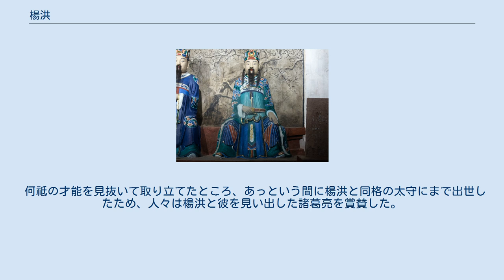楊洪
楊 洪（よう こう、? - 228年）は、中国後漢末期から三国時代の政治家。
字は季休。
益州犍為郡武陽県の人。
 最初は劉璋に仕え、諸郡の官吏を歴任した。
劉備の益州平定後、犍為太守となった李厳から功曹に任命される。
李厳が郡役所を移転しようとしたところ、楊洪はこれに強く反対している。
後に李厳の推薦により、蜀郡従事に任命された。
 劉備が漢中を巡って曹操と争っているとき、至急兵を徴発せよと言ってきた。
そのことについて諸葛亮に聞かれると、「漢中はすなわち益州の急所で、もし漢中を失えば益州も失うでしょう。何をためらうことがありましょうか」と進言した。
また、劉備に随行していた法正に代わって蜀郡太守を代行し、滞りなく職務を全うしたので正式な蜀郡太守となった。
後に益州治中従事に転任した。
 夷陵の戦いでの敗戦後、劉備は白帝城において危篤となり、諸葛亮も見舞いのため成都を留守にしていた。
この報を聞いた漢嘉太守の黄元が反乱を起こすと、留守を守る太子劉禅に適切な助言を行ない、陳曶・鄭綽に黄元を捕らえさせた。
 223年、関内侯に封じられ、蜀郡太守・忠節将軍となった。
後に蜀郡太守のままで越騎校尉になった。
 227年、諸葛亮から留府長史に張裔を任用したいとの相談を受け、張裔の能力を高く評価するもその性格に難があると、これに異を唱え向朗を推薦した。
二人はかつて友人であったが、楊洪は張裔の子の張郁が微罪で罰を受けた際、特段の温情をかけて赦すことはなかったため、彼の恨みを買っていた。
そのため、ある者は、自分こそが長史になりたいのではないかと疑い、ある者は、張裔が要職に就いて後事を取り仕切るのを願わなかったのだろうと疑った。
後に張裔が岑述と諍いを起こし諸葛亮に叱責されると、人々は楊洪が私心を持って張裔の任官に反対したわけではなかったと知った。
 228年、在任中に亡くなった。
 『三国志』蜀書「楊洪伝」によれば、「若いころは学問を好まなかったが、忠義・清廉・誠実・明晰な人物であり、公事を憂えること、正に自分の家を憂えるようであった。」とある。
また、「継母に仕えて孝行の限りを尽くした」ともある。
 何祗の才能を見抜いて取り立てたところ、あっという間に楊洪と同格の太守にまで出世したため、人々は楊洪と彼を見い出した諸葛亮を賞賛した。